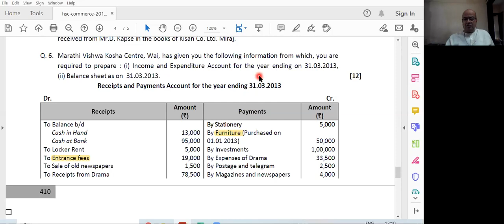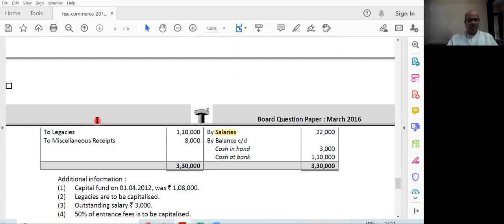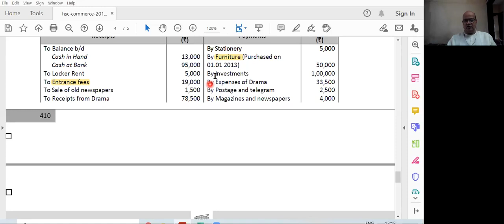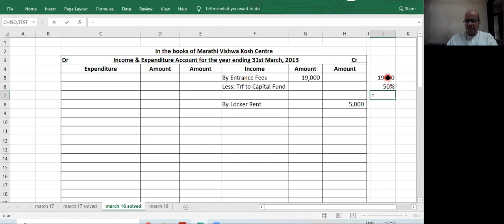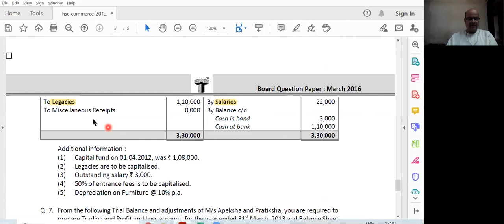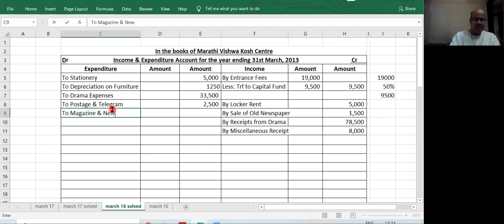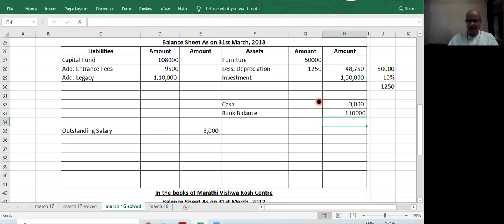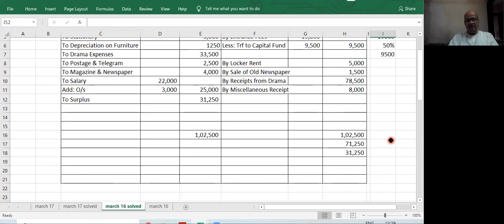20 Not For Profit Organisation Maharashtra Board XII/SYJC Class March 2016 Exam Paper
Not For Profit Organisation Series
In this video, I peruse and solve the previous year question paper(March 2016) of Book Keeping and Accountancy of SYJC/12th Standard, Maharashtra State Board, Pune. It includes detailed insights and comments on answer writing and time-management.

Please share your valuable suggestions  and comments. I will try to respond to your comments and queries.

Mustwatchfor12thclass/SYJCStudents